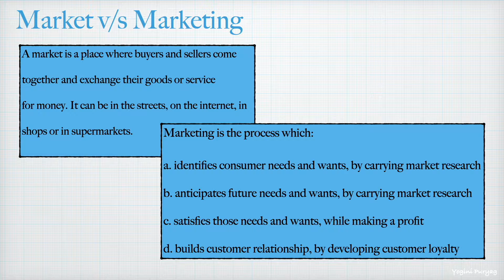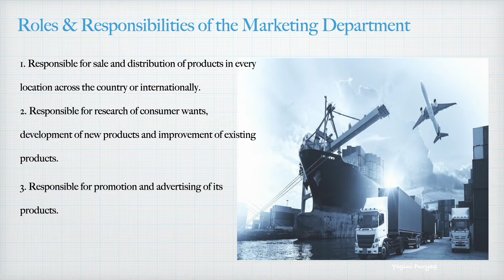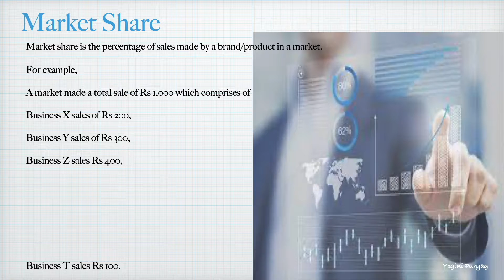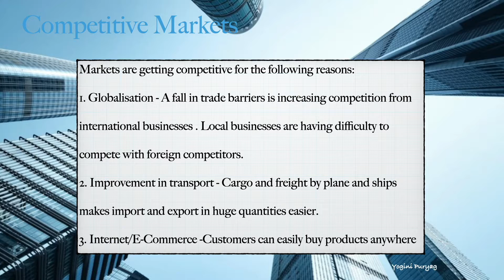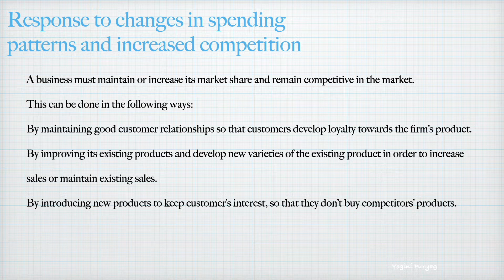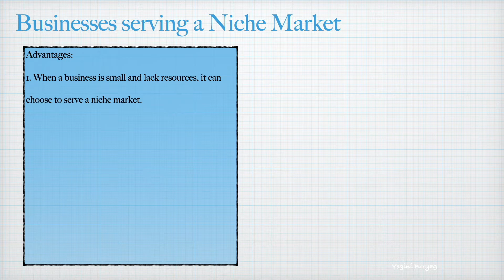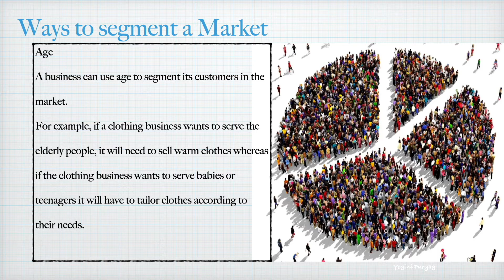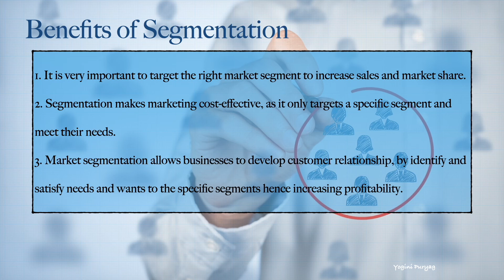Business Studies IGCSE Marketing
This lesson is based on Business Studies IGCSE exam syllabus. It covers market, marketing, market share, mass market, niche market, market segmentation, competitors, consumer spending patters.